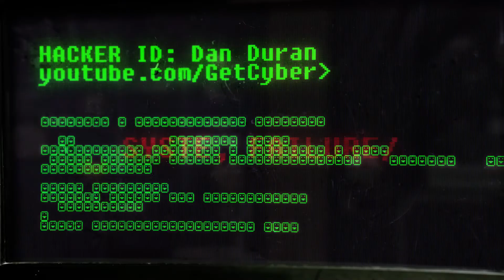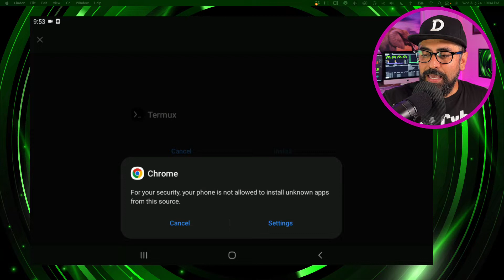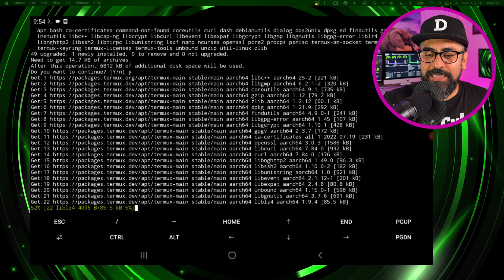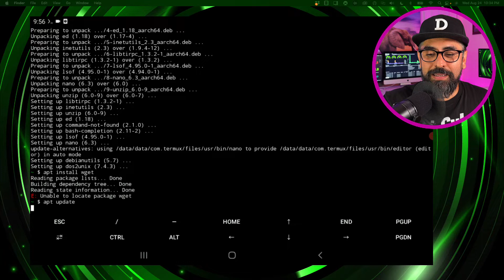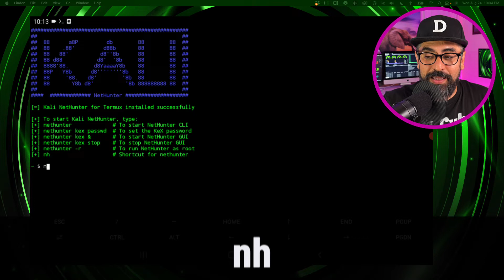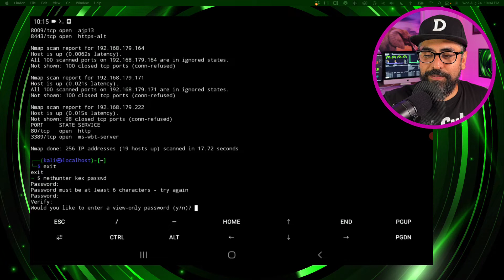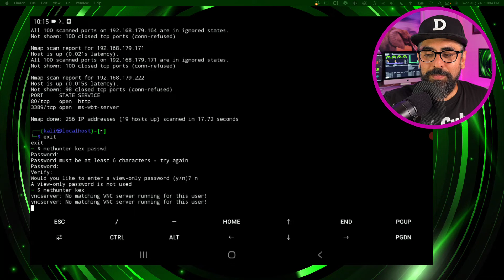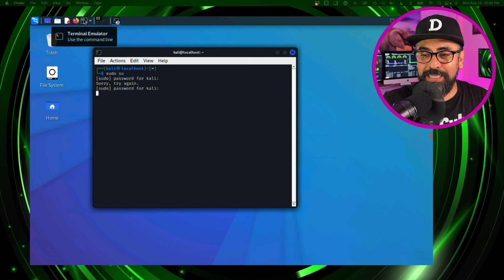How to Install Kali Linux on Android WITHOUT Root - NetHunter and Termux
No rooting the OS! This tutorial will teach you how to install Kali Linux on Android without rooting your Android Operating System.

👉🏻 Questions? Hit this link to get your questions answered

ANDROID 12 permissions error: There's a bug on Android 12. Here's the bug and workaround. I hope this helps!

This works for most versions of Android. (please be advised that Android 12 OS does not play nice sometimes).

We will use the Termux application to install Kali Linux on our Android device. Termux is an Android terminal emulator that allows you to run Linux commands. How cool!

The setup is pretty straightforward. You can use some applications to access Kali Linux on your Android phone using NetHunter and the KEX GUI. In this video, I show you how to install and use Kali Linux on an Android phone using the Termux VNC viewer as an app on your phone. This means you can uninstall the apps whenever you want or still have access to your regular Android apps! 😂

Kali NetHunter is now officially available for devices such as the Nexus 5, Nexus 6, Nexus 7, Nexus 9, Nexus 10, and OnePlus One, and it comes with well-documented installation instructions and support.

If you don't have any of the above-mentioned devices, don't worry; many custom Kali NetHunter ROMs for popular devices are available, and you can even build one yourself. Refer to the links below for a complete list of available devices and instructions. I installed Kali NetHunter on my Nexus 5x, despite the fact that it is not officially supported. All thanks to XDA, where detailed instructions for installing Kali NetHunter on this device are available. In the following posts, I will provide detailed instructions.

Kali Linux is a Linux distribution based on Debian. It's a free and open platform. It comes with over 600 pre-installed penetration testing tools, which is why ethical hackers and cyber security experts worldwide use it.

Kali NetHunter is available for un-rooted devices (NetHunter Rootless), rooted devices with custom recovery (NetHunter Lite), and rooted devices with custom recovery and a NetHunter-specific kernel (NetHunter).

The core of Kali NetHunter, which is included in all three editions, is made up of the following components:

Kali Linux container containing all of Kali Linux's tools and applications
Hundreds of security apps are available in the Kali NetHunter App Store.
Android app for accessing the Kali NetHunter App Store

Kali NetHunter Desktop Experience (KeX) allows you to run full Kali Linux desktop sessions with screen mirroring via HDMI or wireless screen casting support.

CHAPTERS
00:00 - Intro
01:00 - Termux
04:03 - wget
04:22 - NetHunter
07:20 - NetHunter KeX
08:15 - NetHunter App Store
09:27 - Running Kali